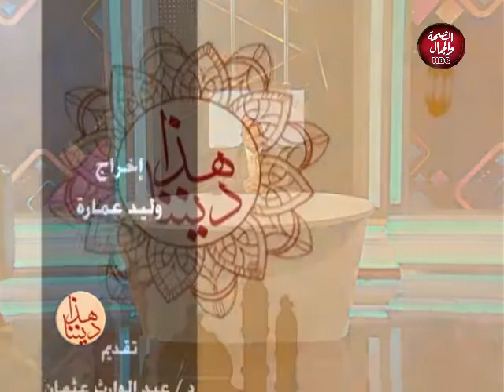هذا ديننا | للمسلمين الان قبل الندم والخسران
تقديم : د/ عبد الوارث عثمان - استاذ الشريعة الاسلامية بجامعة الازهر

قناة_الصحة_والجمال# برامجنا